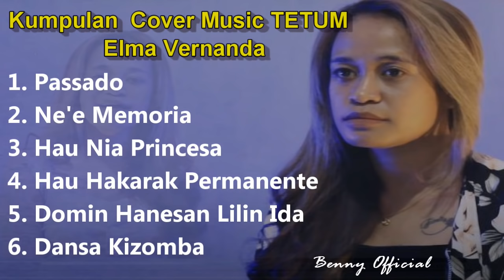Kumpulan Cover Terbaik Music TETUM By Elma Vernanda Full Album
Hello,,, guy's imi hotu diak gl?  hau espera katak imi hotu sempre diak iha fatin nebe'e deit imi iha ba. Guy's hau hakarak oferese tan koleksaun Music TETUM iha ne'ebe Cover husi ELMA VERNANDA Cover lia terlalu gaya los guy's. Espera katak imi hotu sei enjoy hodi rona musica refere.